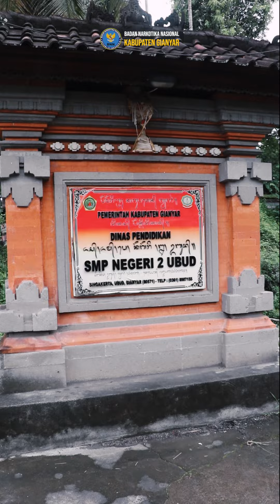SOSIALISASI P4GN DI SMP N 2 UBUD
Halo sahabat bersinar BNN Kabupaten Gianyar,

Dalam rangka pelaksanaan "Pergantian Kepengurusan OSIS SMPN 2 Ubud masa bakti 2022/2023, Maka Ketua Tim Sie P2M BNNK Gianyar, dan Team Sie P2M BNNK Gianyar.

Melaksanakan sosialisasi P4GN terhadap 50 Orang siswa siswi Pengurus OSIS baru SMPN 2 Ubud, Acara ini bertemakan " Spendu Bergerak Untuk Mewujudkan Generasi Emas".

Kegiatan ini bertujuan untuk menciptakan Para Pemuda yang mampu menjadi pemuda yang  berperan aktif, kreatif dan selalu Optimis dalam menghadapi segala permasalahan yang mereka mungkin hadapi di masa sekarang ini, serta menjadi panutan bagi teman sebaya mereka.

Selain itu, para siswa diharapkan mampu meneruskan informasi yang mereka dapatkan tentang bagaimana kiat kiat guna mencegah  terjadinya  Penyalahgunaan dan peredaran  Gelap Narkoba bagi mereka dan  kepada teman sebaya mereka

Kita berharap nantinya mereka menjadi pribadi yang tangguh dan terhindar dari  penyalahgunaan dan peredaran gelap narkotika.  baik untuk diri sendiri, keluarga dan lingkungan sekolah.

Sehingga tercipta Pemuda yang Aktif, Kreatif, dan Optimis mewujudkan generasi Emas menuju sekolah yang Bersinar dan mewujudkan Indonesia Bersinar.